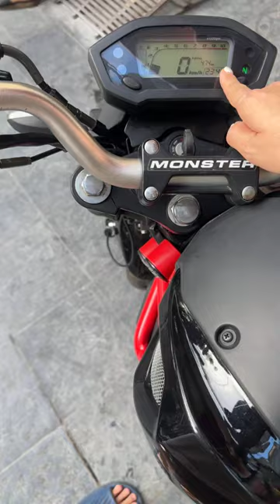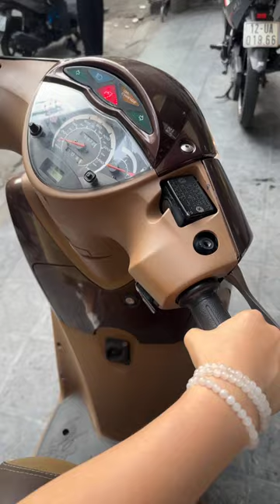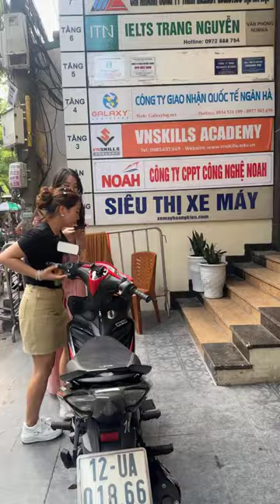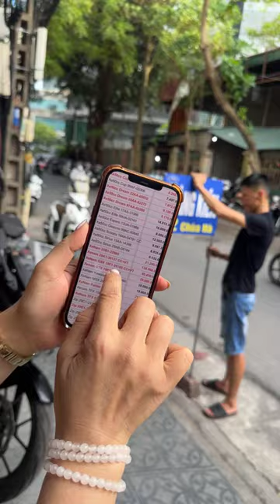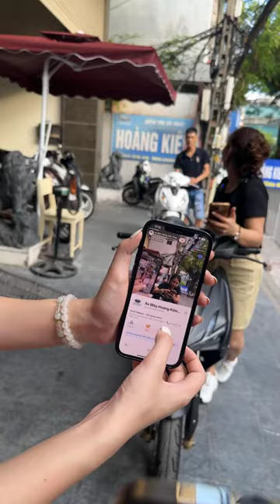XE MỚI VỀ CHIỀU 08/08/2024 - 0986983662